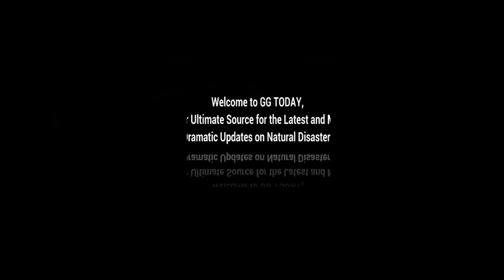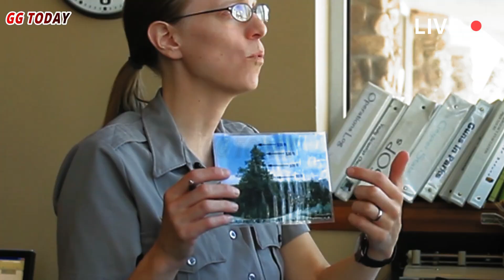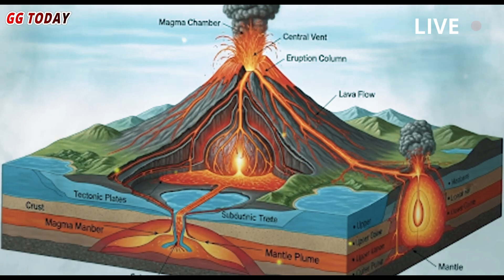Supervolcano and Magma eruption, with spectacular explosions,threatens millions of lives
The global threat of supervolcanoes grows as scientists sound the alarm...

Supervolcanoes are in a class of their own. Unlike regular eruptions, they eject more than 1,000 cubic kilometers of material. Volcanoes have fascinated humans for thousands of years, with their fiery plumes and rivers of molten rock. But beneath the familiar cone-shaped peaks lies a quieter, more hidden danger—supervolcanoes...

Supervolcano Yellowstone geyser eruption#yellowstonenationalpark